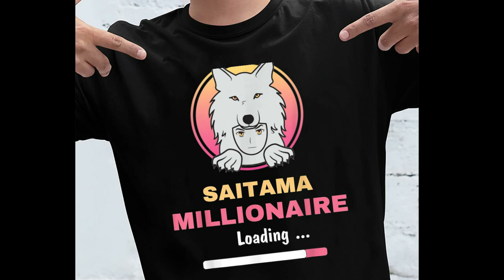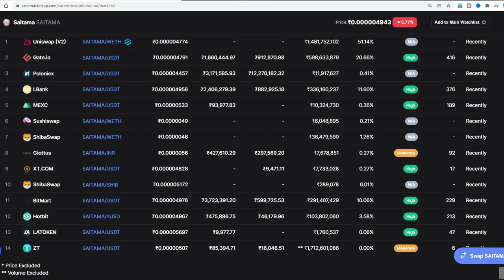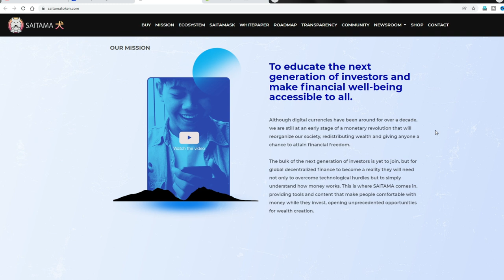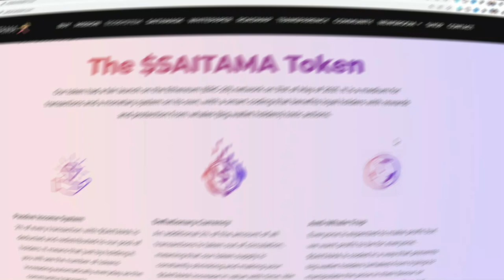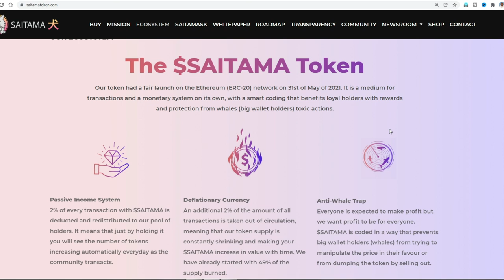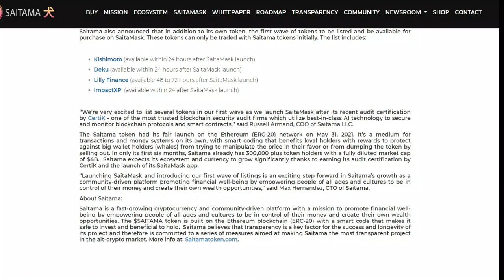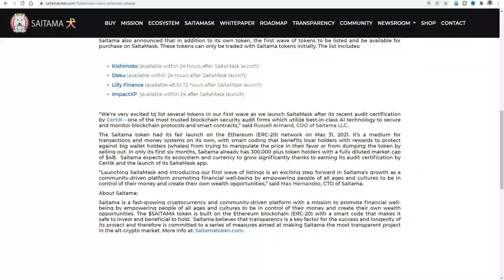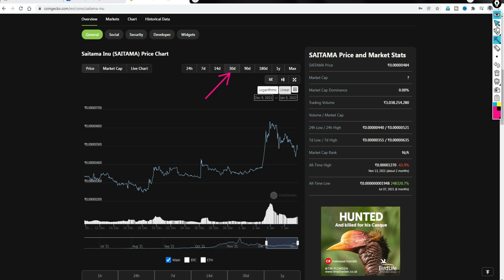|SAITAMA INU కాయిన్ రివ్యూ 2022|SAITAMA INU 2022 REVIEW|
Saitama inu coin is one of the Meme coin in crypto marlet . it has given good returns in 2021 , may be expecting the same in future , its saitama inu review of performance and potential ,present and future .

The information provided on this video does not constitute investment advice, financial advice, trading advice, or any other sort of advice and you should not treat any of the video content as such. CRYPTO MAMA CHANNEL does not recommend that any cryptocurrency should be bought, sold, or held by you. Do conduct your own due diligence and consult your financial advisor before making any investment decisions.